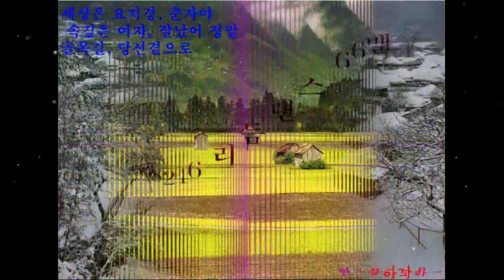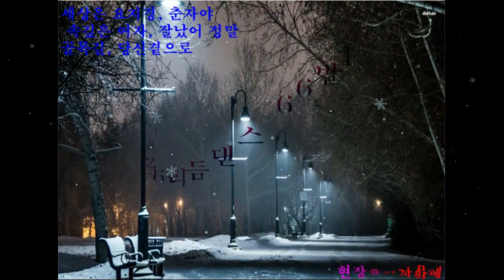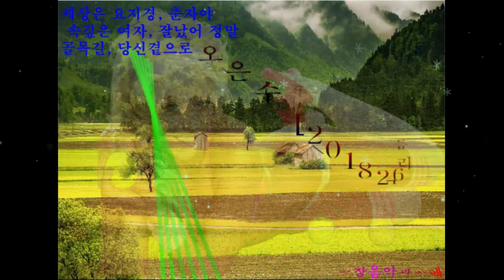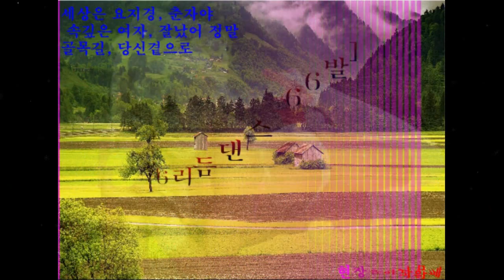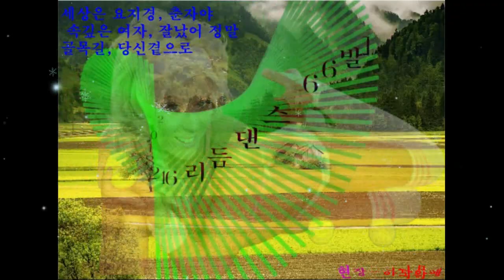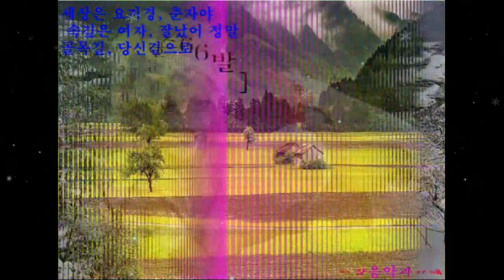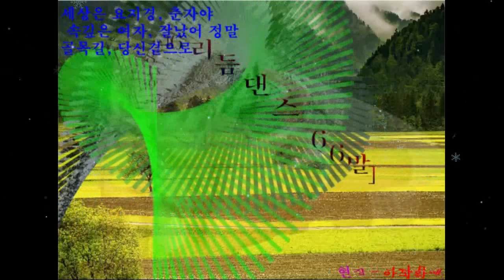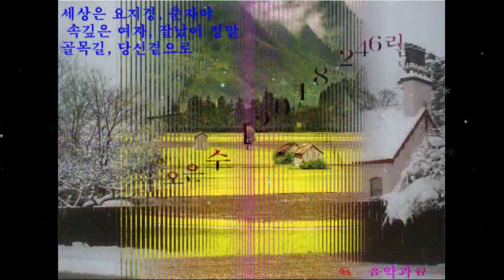2021 11 29 오은수